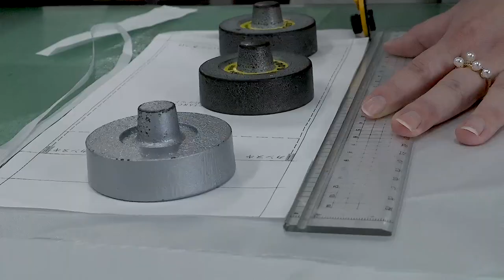ソフィスタンス ユニフォーム メイキング designed by Emi Suzuki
発酵ビューティ〈SOPHISTANCE〉のスタッフユニフォームができました！

デザインは、Lautashiデザイナーとしても活躍するモデルの鈴木えみ。
水墨画家 立川瑛一朗による墨絵をレイアウトし、ブランドイメージである和の雰囲気を基調にミニマルで洗練された、ソフィスタンスらしい唯一無二のデザインを作り上げました。墨絵の配置や身頃の色など、微妙に異なるバリエーションは7種類。製作のプロセスには鈴木えみ自身も参加し、縫製スタッフと細かな部分までコミュニーケーションを取りながら仕上げました。
クリエイターたちの物づくりへの想いを感じられる作品のようなユニフォームは、4月27日（水）からの伊勢丹新宿店でのPOP UP SHOPで初お披露目。美しいデザインに、ぜひ会いにいらしてください！